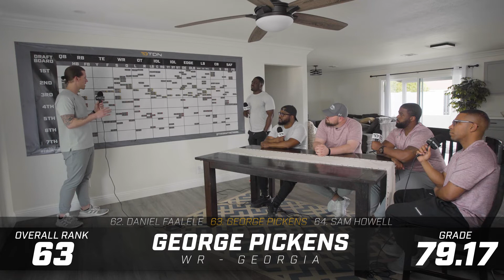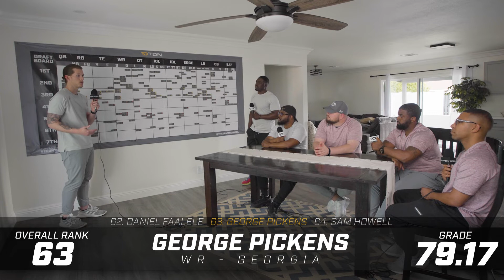TDN's 2022 NFL Draft Guide: WR George Pickens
WR's have become a talking point each of the last two drafts, mainly as teams have started to find value after Night 1. So with that in mind, the TDN scouting staff have a conversation about WR George Pickens and where he fits in this WR group.